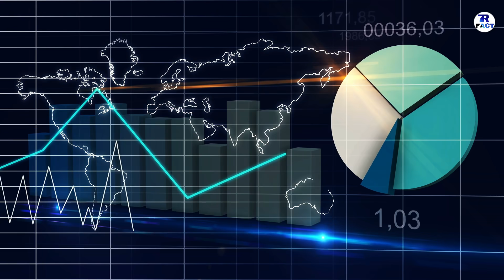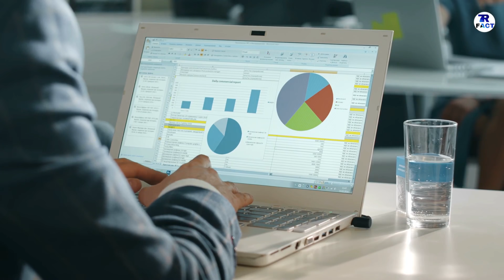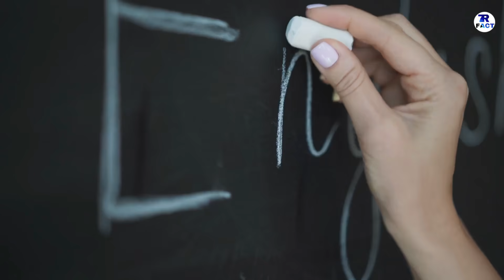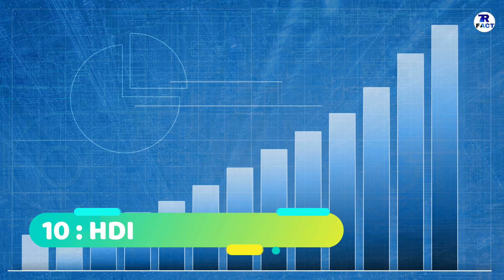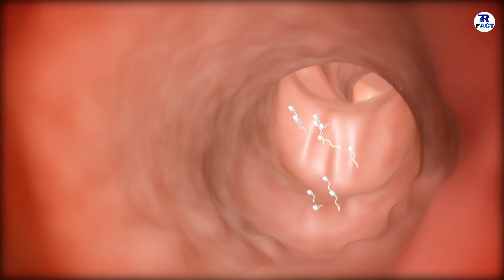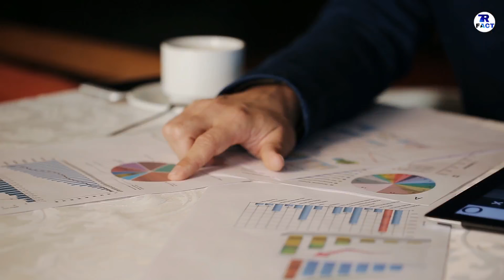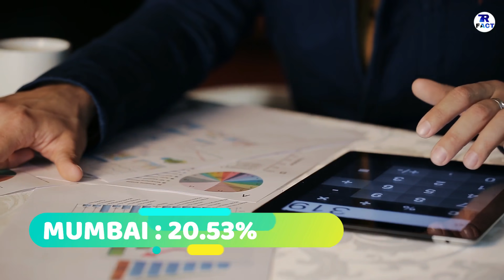NEW YORK VS MUMBAI COMPARISON || क्या आगे निकल पाएगा मुंबई ? || MUMBAI VS New York COMPARISON 2020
HELLO  GUYS  HOW  R  U  ALL  ,  IN  THIS  VIDEO  IM  TALK  ABOUT  MUMBAI  VS  NEW  YORK.

DONT  FORGET  HIT :

L-I-K-E

S-H-A-R-E

S-U-B-S-C-R-I-B-E